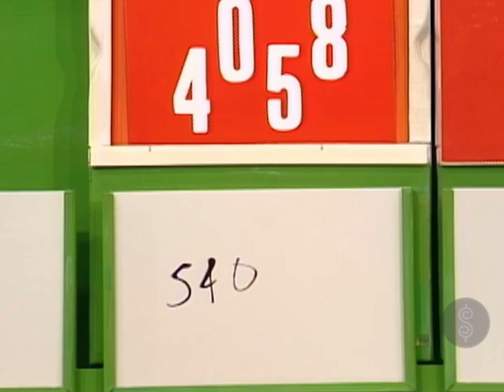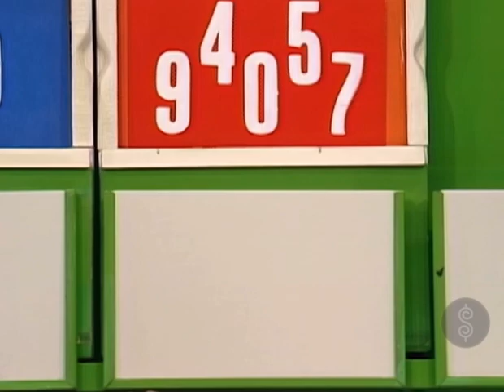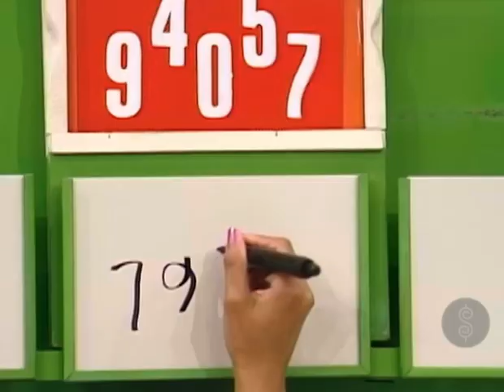TPIR: Ten Chances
[March 14, 1985] THIS IS HOW YOU PLAY TEN CHANCES!